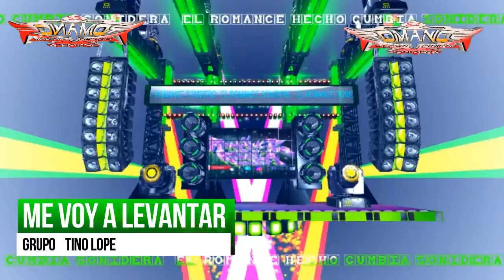ME VOY A LEVANTAR -grupo Tino y su Cañadorada -solo exitos SONIDEROS 2020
Canción -

Artista - Tino y su Caña Dorada

cumbias 2020
sonideros 2020
cumbias poblanas
cumbias romanticas